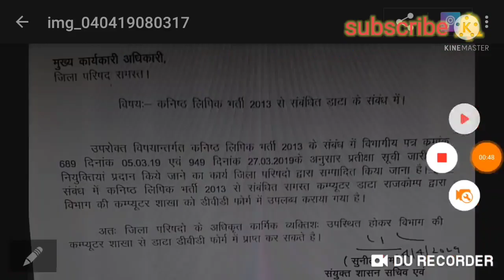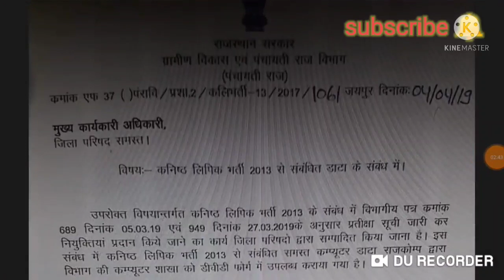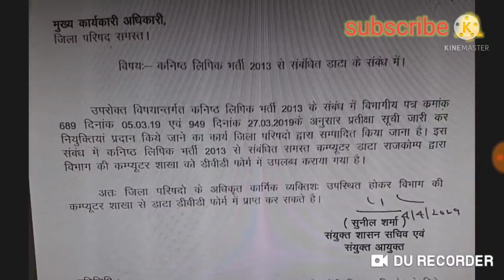पंचायतीराज. Panchayati Raj LDC 2013 latest News. पंचायती राज एलडीसी भर्ती प्रक्रिया 2013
हमारे Telegram ग्रुप में शामिल होने के लिए नीचे दिए लिंक पर क्लिक करें 👉

पंचायत राज एलडीसी 2013 की जानकारी के लिए ऑफिशल वेबसाइट।

पंचायती_राज_विभाग_कनिष्ठ_लिपिक_भर्ती_2013 पर लगी रोक राजस्थान पंचायत राज विभाग के 10000 पदों पर कनिष्ठ लिपिक भर्ती 2013 पदों पर नियुक्ति आदेश अनुमानित कटऑफ, पंचायती राज एलडीसी भर्ती 2013 का रिजल्ट पंचायत राज एलडीसी भर्ती 2013 की मेरिट, लिस्ट पंचायती राज एलडीसी भर्ती 2013 कब शुरू होगी, पंचायत राज एलडीसी भर्ती 2013 के फाइनल कटऑफ, पंचायत राज एलडीसी भर्ती 2013 में सेकंड लिस्ट।

Panchayati_Raj_LDC_Bharti_2013, Panchayati Raj LDC Bharti 2013 ke 2nd merit list।
Panchayati Raj LDC Bharti latest news
Panchayati Raj LDC Bharti latest news today.
Panchayati Raj LDC Bharti 2013 ki waiting list.